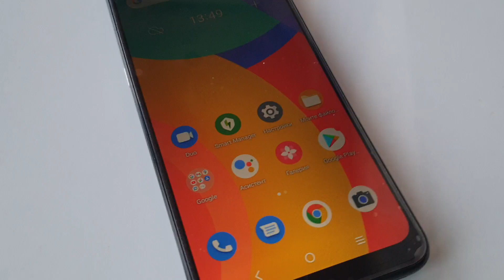Alcatel 1s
Alcatel 1s now has a new display!